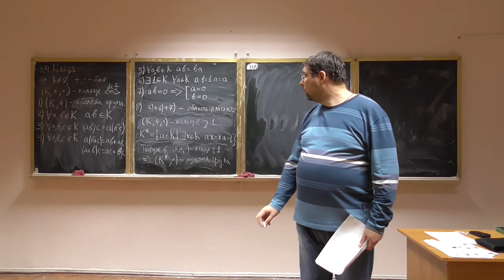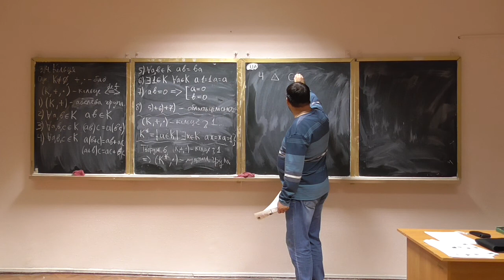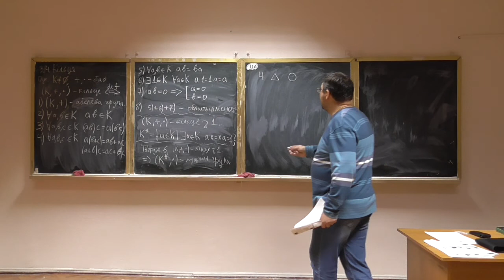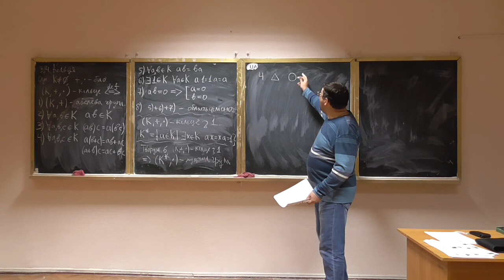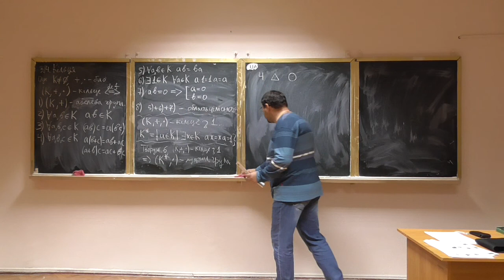Алгебра та геометрія 15-6: групи та фізика (ліричний відступ)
Розглянуто такі питання:
-- нащо прикладному фізику потрібна теорія груп.